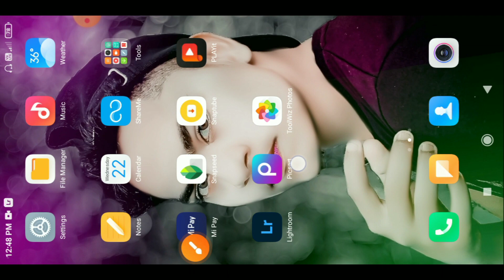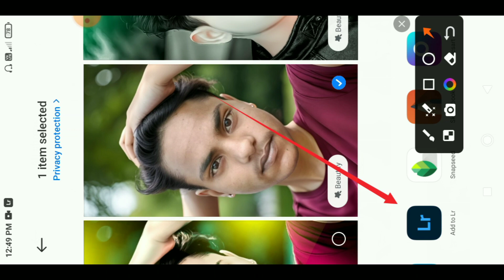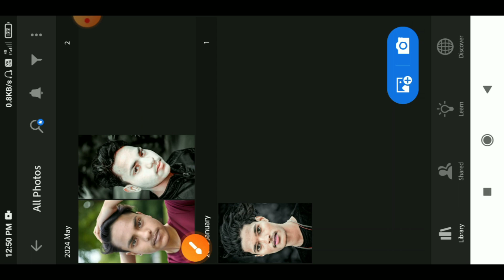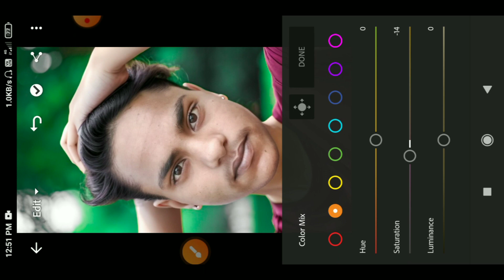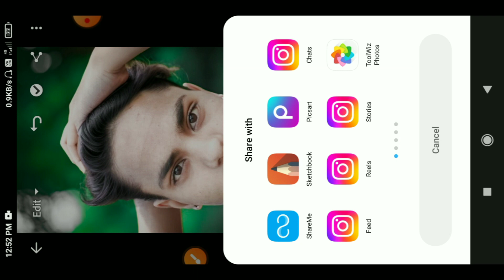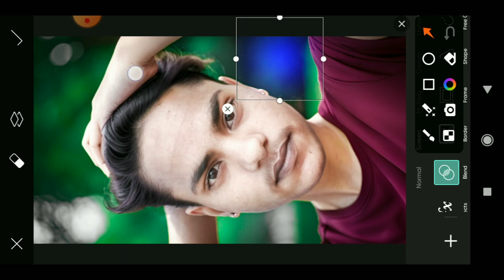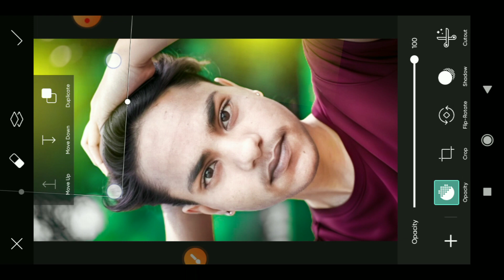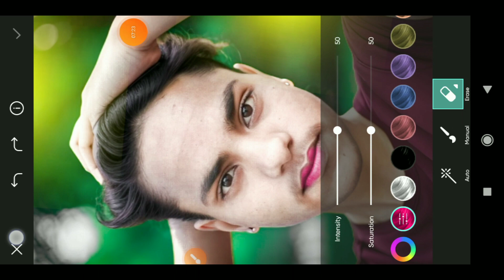सभी लोग Face Smooth यही से करते हैं 🤫 | Oil Paint Face Smooth Kaise Kare | Sketchbook Face Smooth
DAILY APKE LIYE EK NEW VIDEO LAUNGA

Topic Cover.